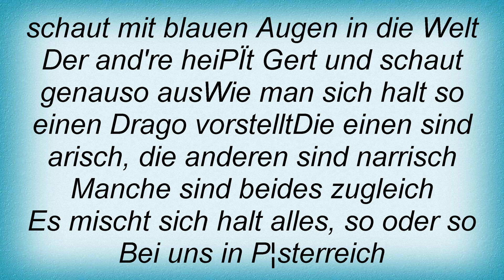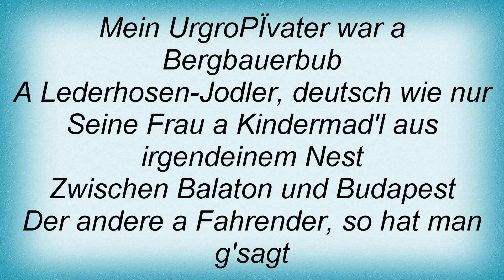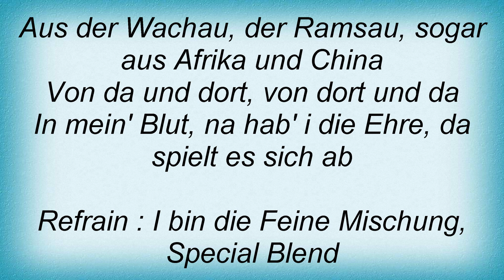Sts - I Bin Aus ГѓВ¶sterreich Lyrics